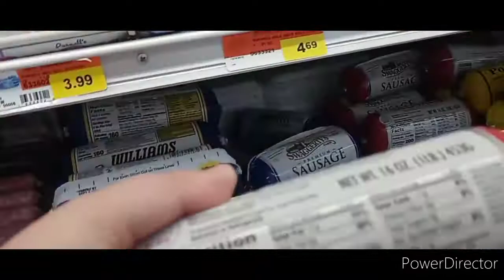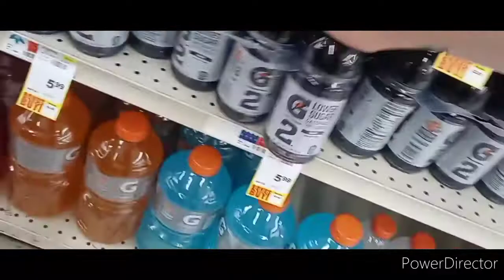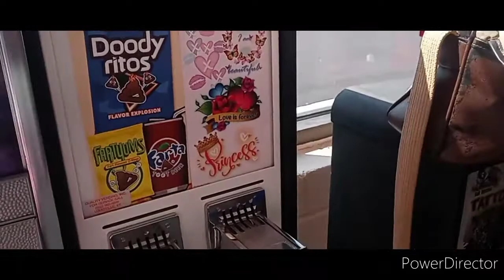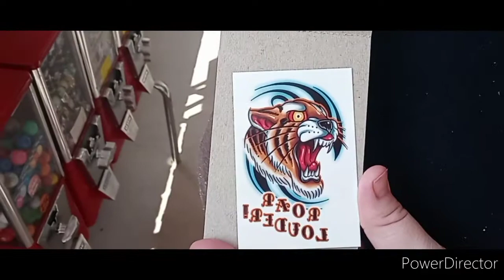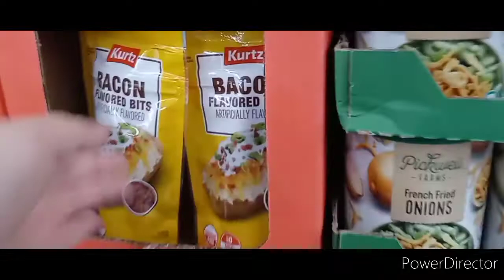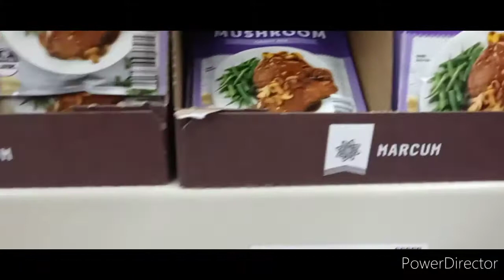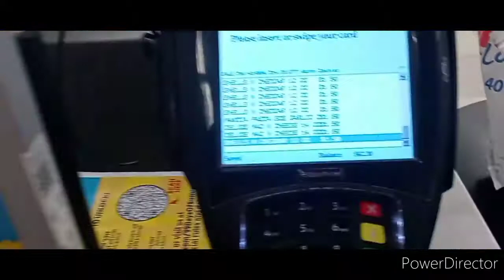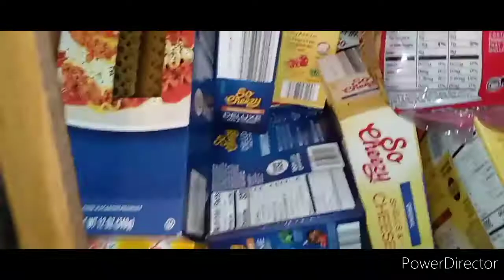VLOG:| August 5,2021 - Grocery Shopping Day/ Put Groceries Away With Me ❤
Hey everyone welcome back to my channel and hello and welcome to my channel if you're new here .. And welcome back today's video so in this video im doing a grocery shopping vlog and putting my groceries away and i figured you guys would like to come with us I will have more new videos soon ... so i hope you guys enjoyed. 😊

leave me some video ideas below  🖤 hope you guys enjoyed this video and don't forget to SMASH THAT 👍 Button and Go down and subscribe If you didn't Already and turn on the 🔔 to be notified when i upload 💜😊

if you guys want a BAD ASS tattoo done go to folk ink in sandy hook ZACH makes your tattoo look bad ass and katie his Fiance is really sweet 😊❤

 - Like App: @michellemaxie83

 - Personal Facebook: Michelle Maxie

Have A Great Day, I Love You Guys xoxo ❤

Editor I Use: CyberLink Power Director

Cameras I Use: My Phone (LG STYLO 6 Or Nikon Coolpix L830)